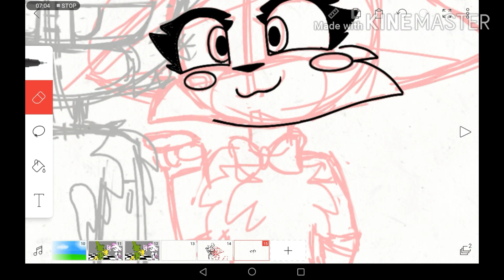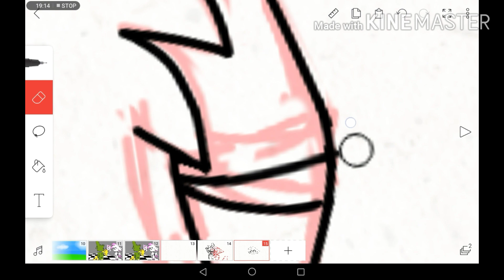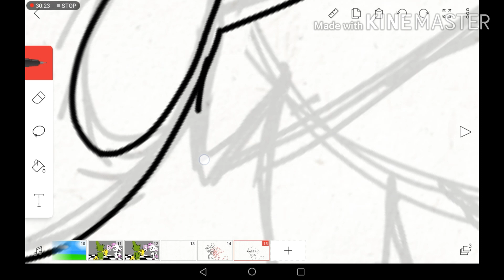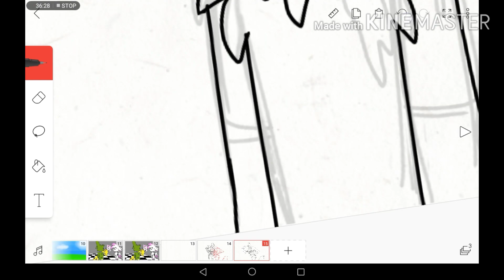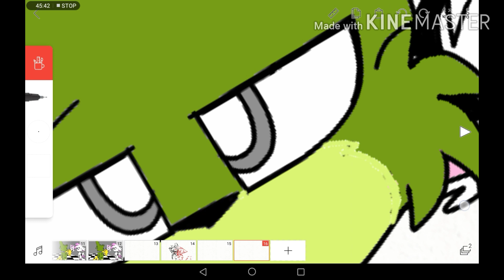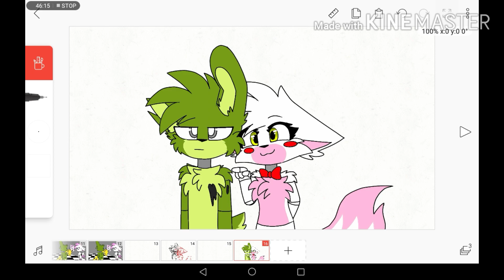Speedpaint for Springle fans!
I told once that in knaf series will be mostly fangle ship,but that i will do speedpaints with other ships too.
Please don't argue with ships!
Real FNaF ships doesn't even exist. People can ship who they want and that is totaly alright.

I have to many ships, my fav is Fangle, but i ship and springle, little foxica etc

App:
Flipaclip
Kinemaster

Omlet arcade:Dixy_x3

Don't copy or trace my videos and art!